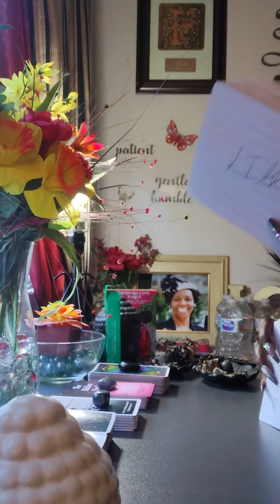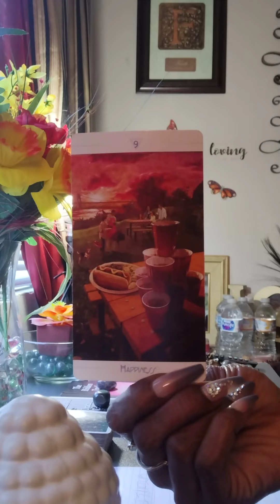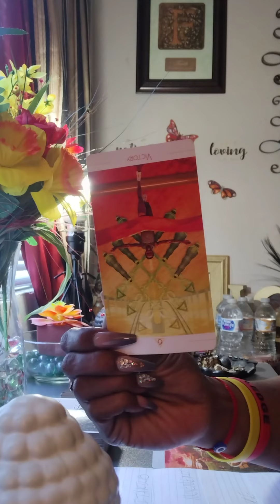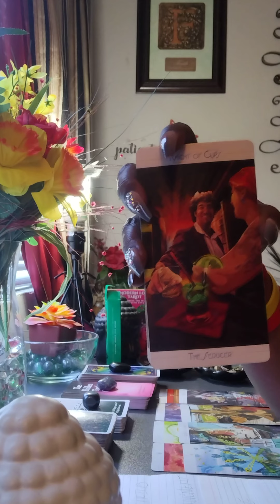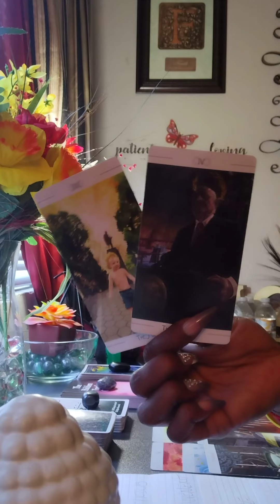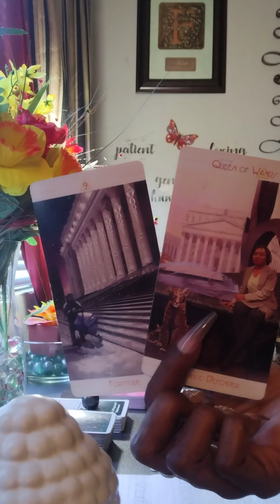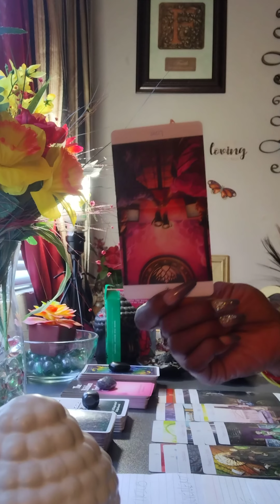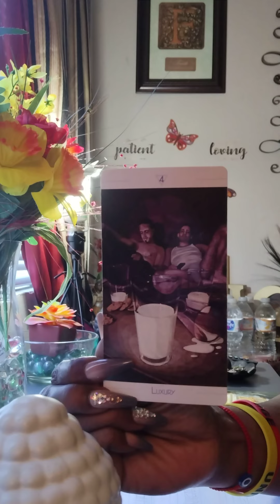Your Masculine Got With The Trashiest KARMIC Ever! She IS CRAZY And Money Hungry